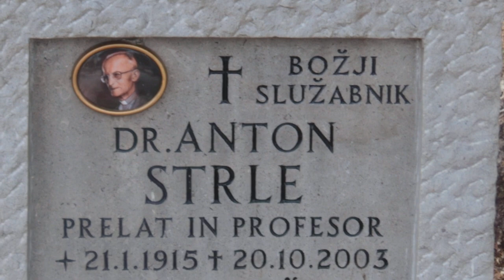2024-02-18 LJUBLJANA Ljubljanske Žale, Bs Anton Strle